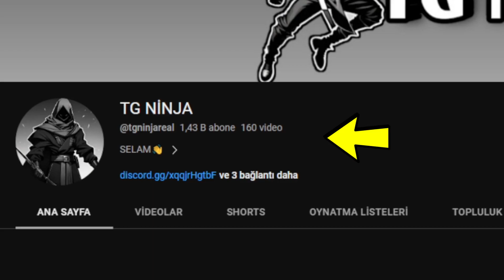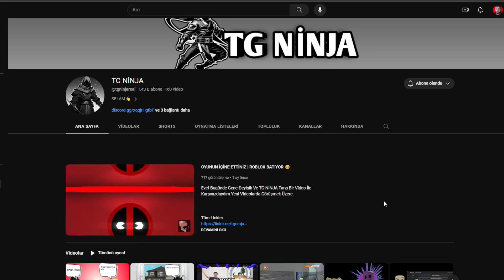ELİT KILIÇ CANVANDER! - Roblox Blox Fruits Türkçe 82.Bölüm (ALL SKiLLS & SHOWCASE)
Bugün Blox Fruits 'de Canvander Sword (Kantör Kılıcı)' nı kastım ve tüm skillerini size gösterdim. 300 mastery olan bu kılıcı düşürmek çok da kolay değil. Bunu alabilmek için Sea 3 'de (Üçüncü Deniz) Beautiful Pirate (Güzel Korsan) yenmeniz gerekli. Onu yenerseniz %5 'lik bir şansla bu kılıca sahip olabilirsiniz. Tutuşu elit, skilleri elit, ben bu kılıcı sevdim. Umarım siz de seversiniz, iyi seyirler...

00:00 Hello
00:18 Reklam
01:28 Sohbet
03:00 Canvander Kasıyoruz
04:26 Hızlı ve Öfkeli 10
06:05 295 Mastery
06:50 301 Mastery
07:33 Güneş Doğuyor
08:26 Canvander Showcase
09:11 Butler Cafe